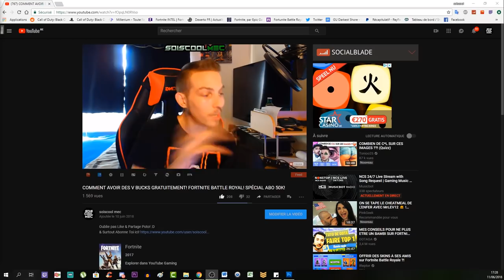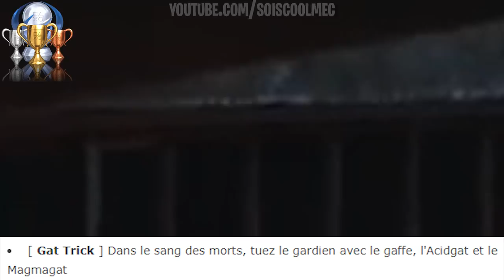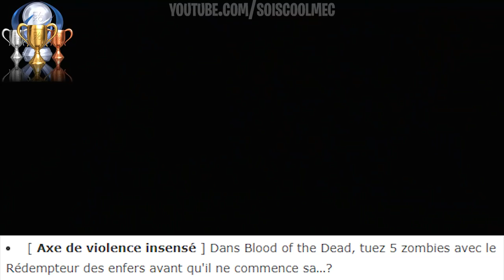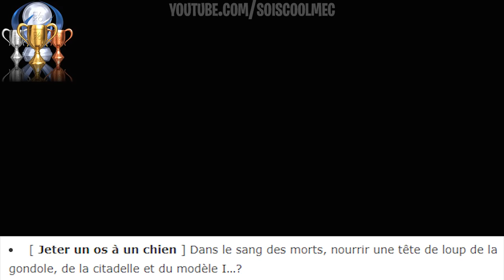LISTE DES TROPHÉES BLOOD OF THE DEAD! ATTENTION SPOILER! LEAK INFO NEWS! COD BLACK OPS 4 ZOMBIE!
▬▬▬▬▬▬▬ • BIENVENUE 😍 • ▬▬▬▬▬▬▬
⚠️IMPORTANT!!!

"SOISCOOLMEC"
"STRIKESOISCOOL"

👥Facebook "soiscool mec"
👻Snapchat "soiscoolmec"
▬▬▬▬▬▬▬ • VIDÉOS ▶ • ▬▬▬▬▬▬▬
👉Vidéo CoD BO3 Zombie:

👉Vidéo CoD IW Zombie:
▬▬▬▬▬▬▬ • TOP DON 💰 • ▬▬▬▬▬▬▬
187 COD CreV al-pha-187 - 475€
Loic Hemon - 462€
Joohny34 - 369€
Dropdead_boy - 288€
Donovan - 205€
AmneesiaaKush - 164€
BlackFires - 159.5€
Audrey Marley - 159€
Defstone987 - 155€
Tibo's - 100€
Stéphane - 80€
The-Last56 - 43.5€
Ambre Bourdarie - 41€
Allan - 40€
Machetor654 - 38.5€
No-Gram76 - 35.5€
Olivier - 30€
LeGameurDu59 - 25€
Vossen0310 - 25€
dg_smads - 23€
Zartekgamer - 21.5€
SkYzZo - 20€
Akim - 20€
ray-p-8 - 20€
RimkusRsl - 20€
BahamutChaos1 - 17€
D4FT-P3DR4U - 15.5€
K07C - 15€
crowszero72 - 13€
Fabonobo - 12€
xDi4boLiKzZ - 11€
kvvd-Xday_zX - 11€
NexTaz - 10€
Dryz Glitcher - 10€
Cédric - 10€
Xx_rohn25_xX - 10€
WhiteShade59 - 10€
Alexandre - 6€
LpkAyaa - 6€
BryanBancilhon - 5€
Delta-Glitching - 5€
Azox-nono - 5€
Creeper2000 - 4€
Luaz - 4€
MissShanna - 3€
YTB gaming fr - 3€
LSD_chirurgien_sur_dent_ - 3€
FyRe Clan - 3€
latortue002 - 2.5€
SkibzFr - 2€
FZX - 2€
RoWneX - 2€
zkn - 2€
FaNaTicke FNC - 2€
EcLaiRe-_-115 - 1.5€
ThibaultMarin - 1€
CorentinDeschamps - 1€
As Te - 1€
Maxence-n - 1€
Dark - 1€
didine - 1€
Tony Monderas - 1€
GFM - 1€
stream pour le plaisir - 1€
▬▬▬▬▬▬▬ • MUSIQUE OUTRO 🎵 • ▬▬▬▬▬▬▬